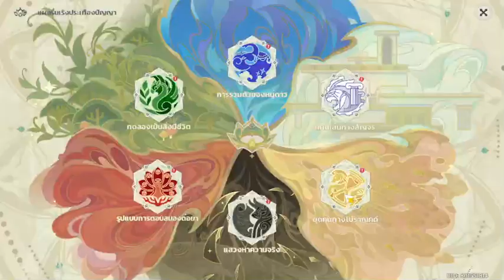Genshin Impact ✦ กิจกรรม นิทรรศการกรรมบถบ่วงปัญญา ขุดค้นทางโบราณคดี